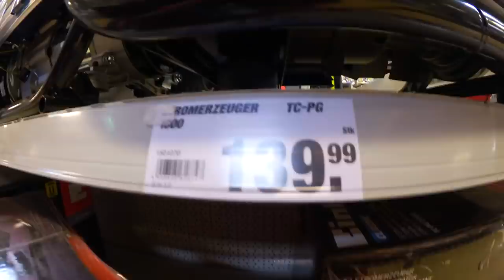Selbst Gebaute WASSERRUTSCHE 15m | Slip n Fly | Max Moreno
In diesem Video bauen wir endlich unsere eigene Wasserrutsche .

*Badehose
*Coole Luftmatratze
*Wasser Ring

Die mit *- gekennzeichneten Links hängen mit dem Partnerprogramm von Amazon zusammen. Sie dienen dem potentiellen Käufer als Orientierung und verweisen explizit auf bestimmte Produkte. Sofern diese Links genutzt werden, kann im Falle einer Kaufentscheidung eine Provision ausgeschüttet werden.